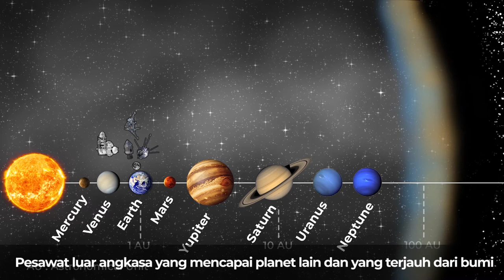Para Penjajah Luar Angkasa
--- Tahukah Kamu ---

Dengan adanya fasilitas baru di Gedung Sate, masyarakat terutama anak muda bersama komunitasnya, bisa berkunjung ke Gedung Sate, menikmati wisata sejarah dan melihat bangunan heritage. Fasilitas lainnya yang menjadi daya tarik Gedung Sate yaitu Museum Gedung Sate, Gesa Kopi, kantin, Masjid Al- Muttaqin, WiFi Gratis, scooter listrik, hingga event menarik hampir setiap minggunya.Tak kalah menarik adalah Spot foto keren yang dihiasi air mancur yang terletak di taman depan Gedung Sate.